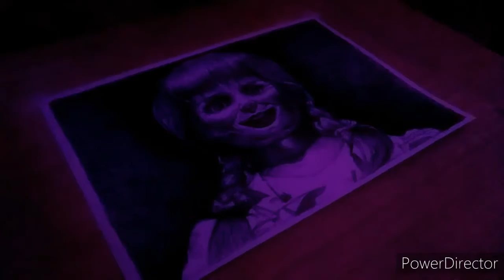ANABELLE DOLL BALLPOINT DRAWING (TIMELAPSE)